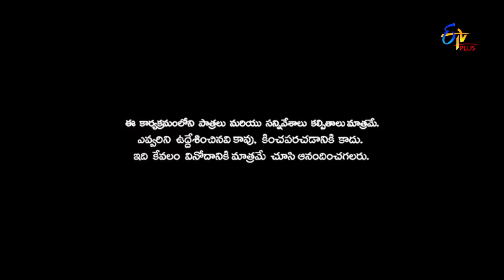Patas | 22nd December 2017 | Uma Neha, Manisha | Full Episode 642 | ETV Plus